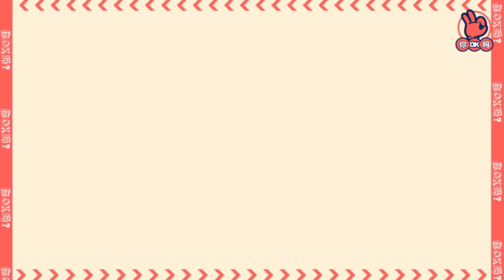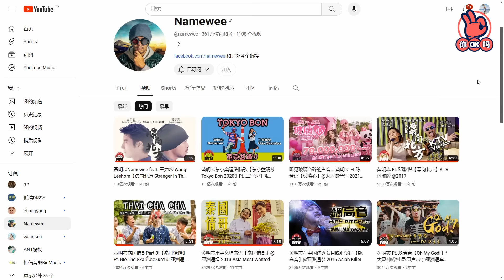People Called The Cops on My Songs (ENG SUB)【听了他的歌，报警】Ft. Name Wee｜ R U OKAY 【你OK吗?】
In this episode of R U Okay, mandopop superstar Name Wee drops by and shares how he got his start, his years of failure before the world recognised his talents. Name Wee also shares the stories behind his biggest collaborations, hits and his latest album.

This channel is made in collaboration between ​⁠​⁠​⁠@TheDailyKetchupPodcast ​⁠​⁠​⁠@overkillsingapore ​⁠​⁠​⁠@doubleupsg